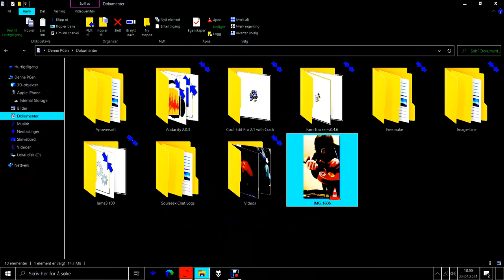IAMARESIDENT2021 Constantinople (gtr+vox treated)